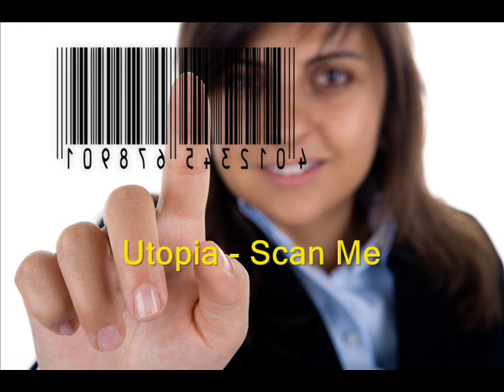Funkmeister: Slammin' Drum & Bass Minimix #11 2010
Here's some more XXL quality drum & bass coming your way!

Tracklist Below:

1. Duck Sauce - Barbara Streisand (Sigma Remix)
2. Oasis - Wonderwall (Drum & Bass Remix)
3. Grafix - Take Your Time
4. Agent Alvin - Moonlight Bay
5. Shapeshifter - Touch (Netsky Remix)
6. Shock One & Phetsta - The Sun (VIP Mix)
7. Utopia - Scan Me
8. The Upbeats - Tor